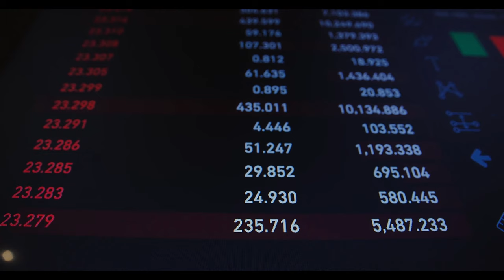Bakan Işıkhan’dan emekli bayram ikramiye ödemesine günler kala açıklama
Paylaşmak istediğiniz fikir ve düşünceleriniz varsa benimle paylaşmayı unutma.